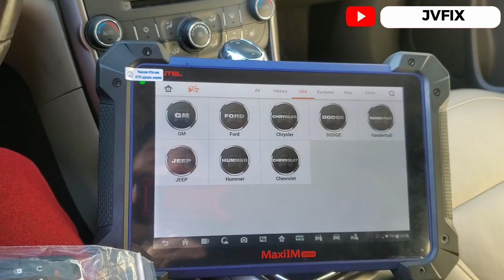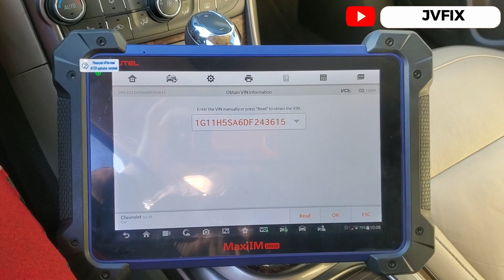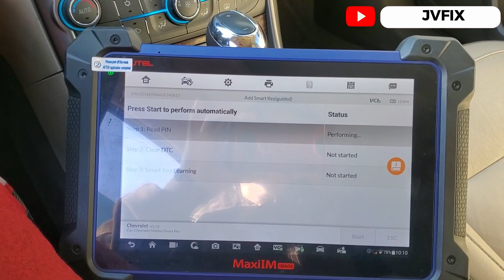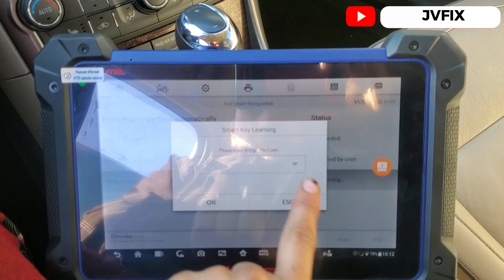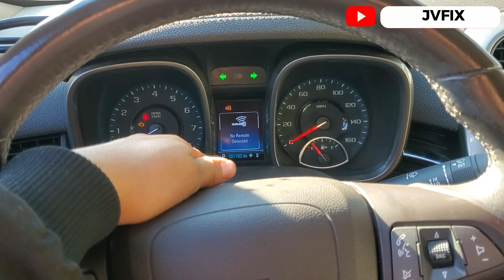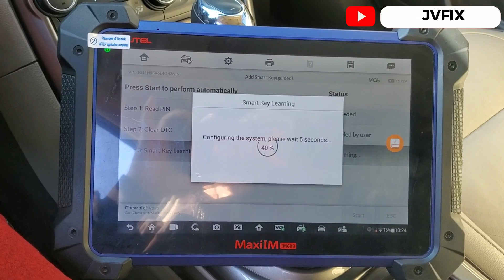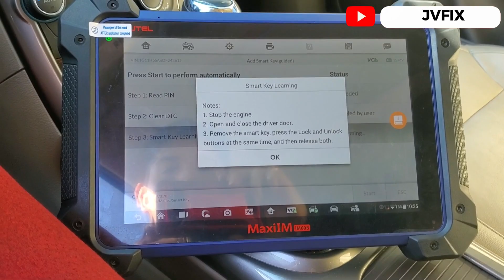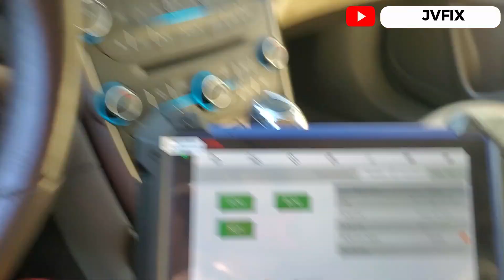How i programed this 2012-2022 Chevrolet Malibu, Impala's Smart Keys with Autel IM608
Hi guys welcome to my channel i have been working on cars my whole life and now that i have accumulated tons of experience and knowledge i want to share it with you.